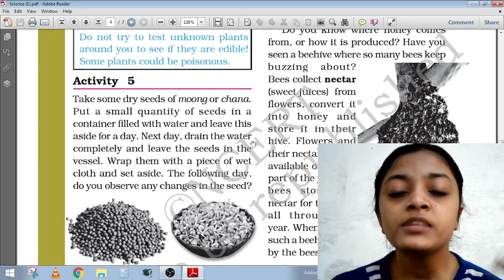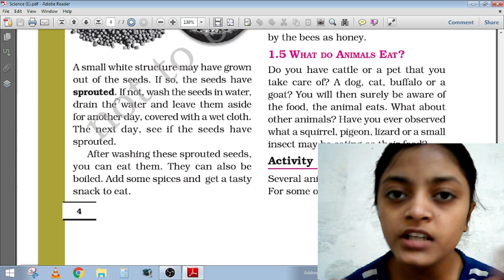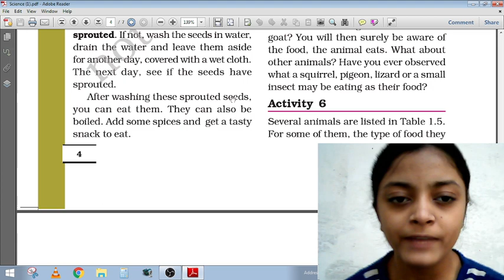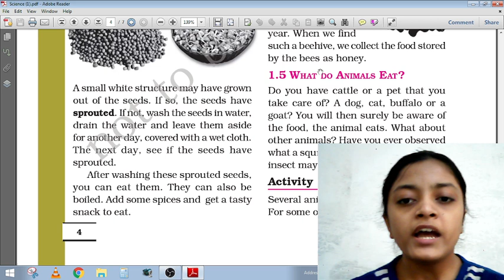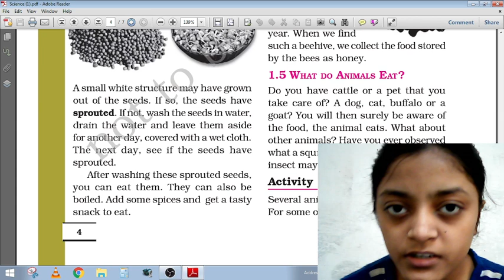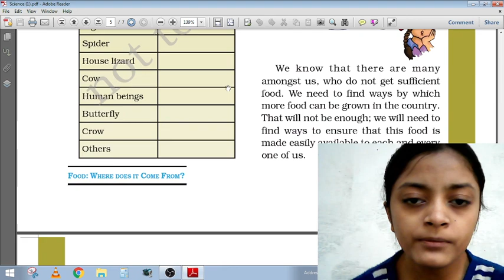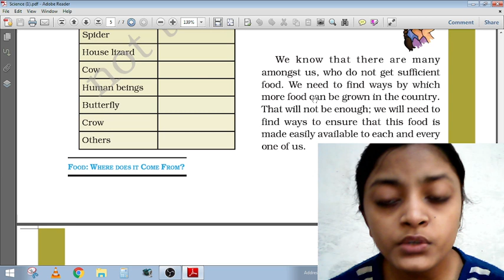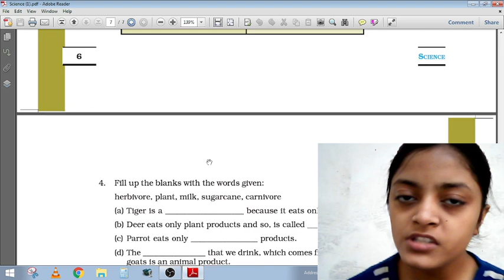FOOD : WHERE DOES IT COMES FROM II CLASS 6 II CHAPTER 1 II PART 2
HYE VIEWERS NOW THE CHAPTER HAS BEEN FINISHED. DONOT FORGET TO COMMENT THE HOMEWORK ANSWERS AND ALSO IN CASE OF ANY DOUBT ASK ME IN THE COMMENT SECTION II

THANKING YOU...